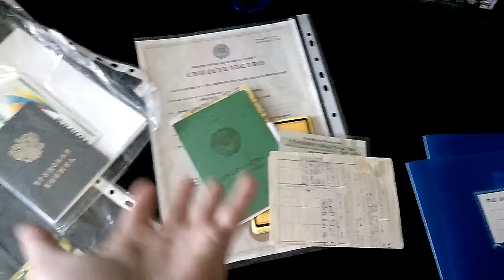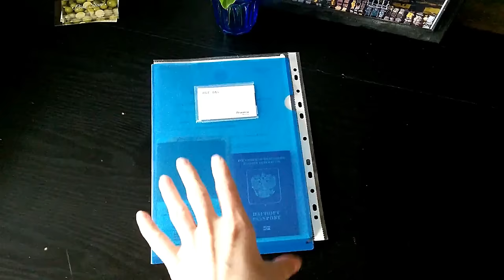ЗНАКОМЬТЕСЬ СОСЕД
Всем привет! ヅ